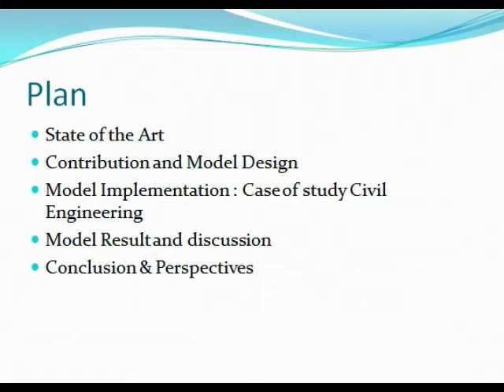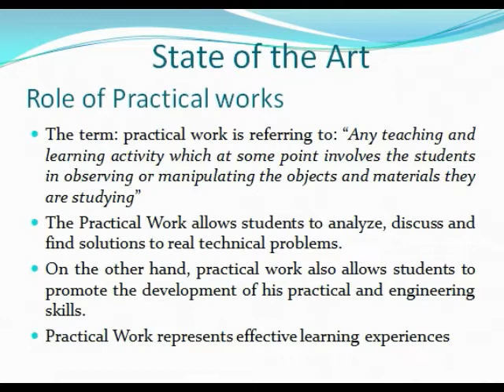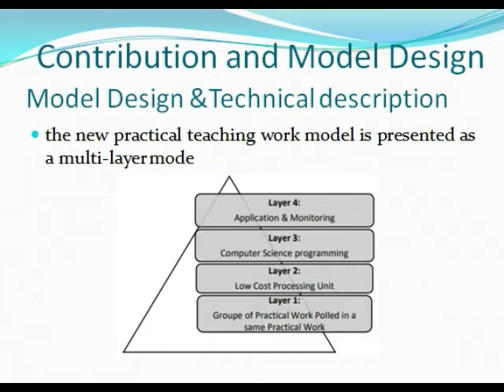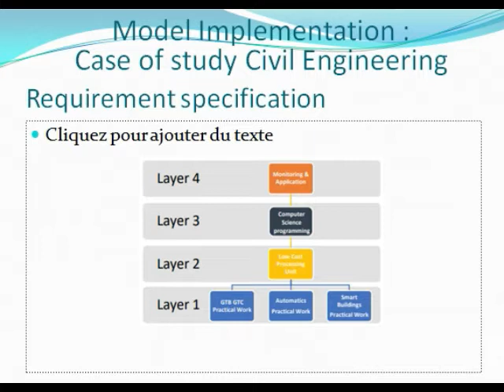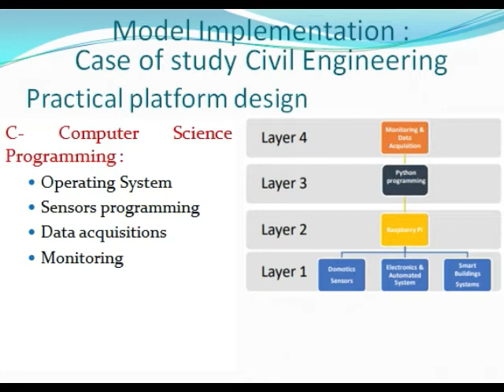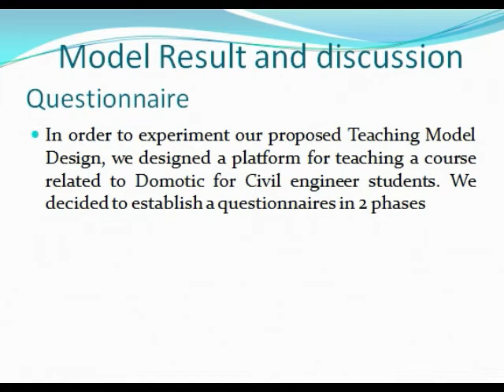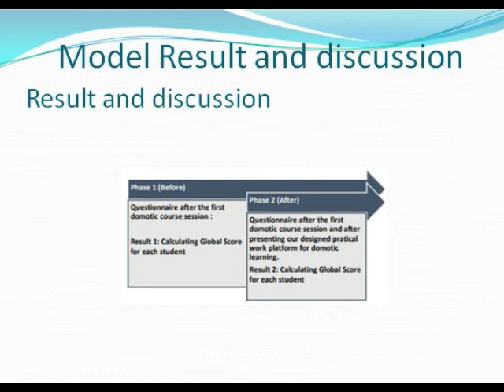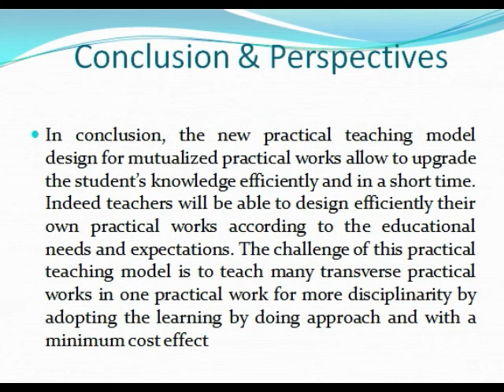ICCSRE2021 033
New Practical Teaching Model Design for mutualized practical
works based on low cost ICT, IoT and IA developed solutions